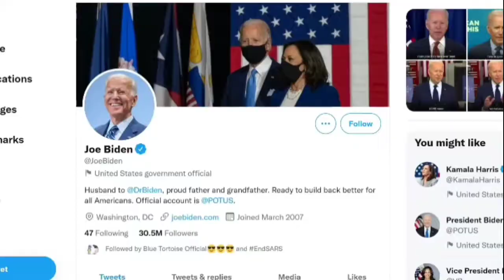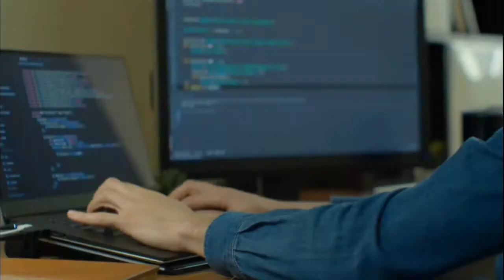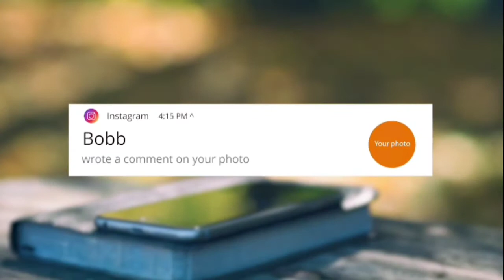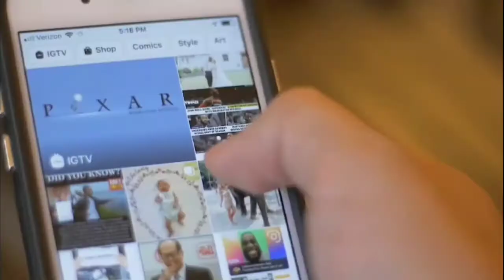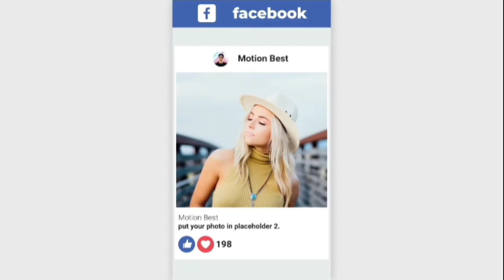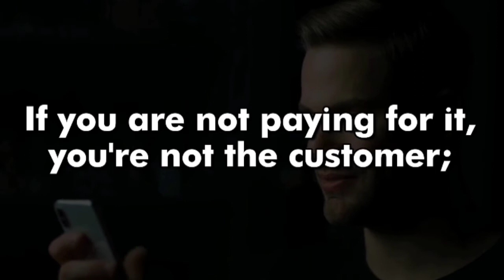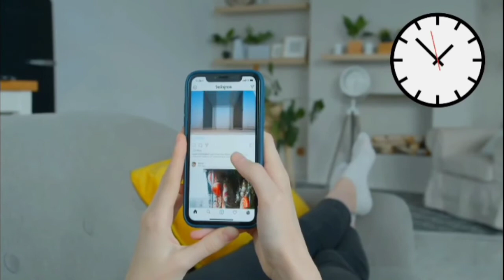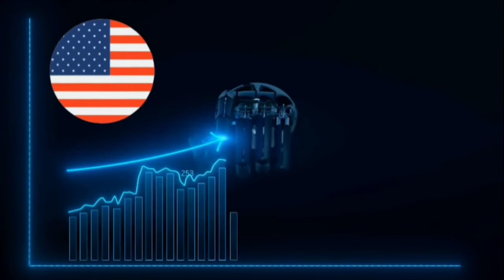Social Media Vs Reality